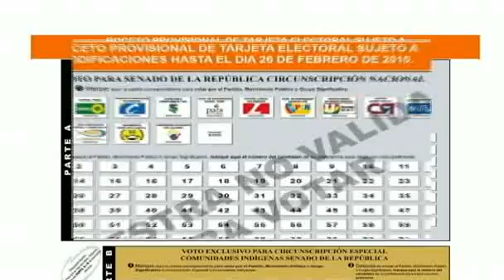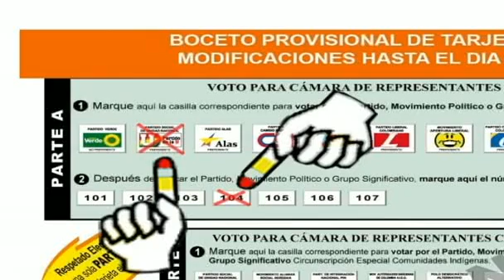Fusagasuga Noticias Accidente entre emserfusa y sabrosito deja 25 heridos....mp4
URGENTE. Camion que transportaba papa se queda sin frenos en la avenida de las palmas se lleva a 8 carros por delante y deja 25 heridos entre emserfusa y sabrosito... urgentee